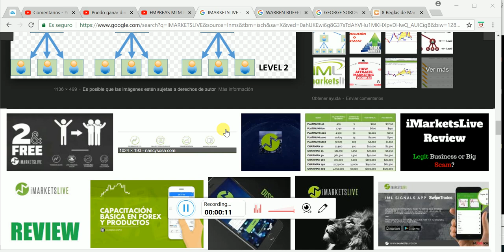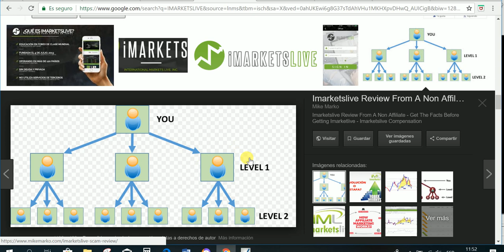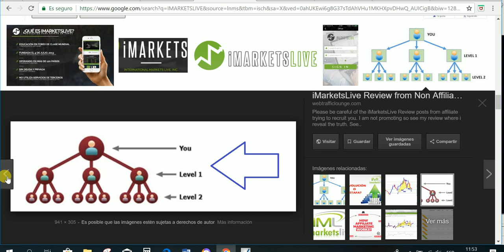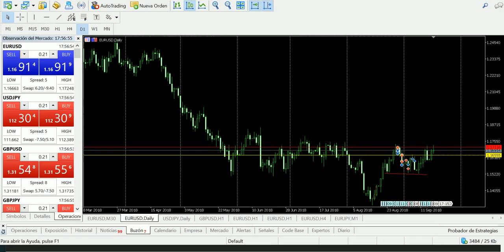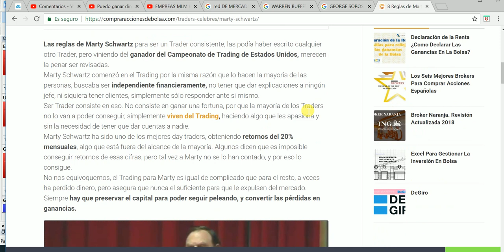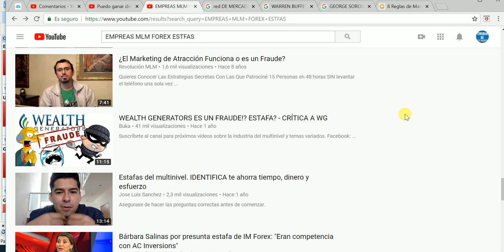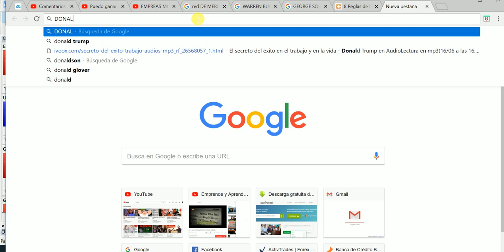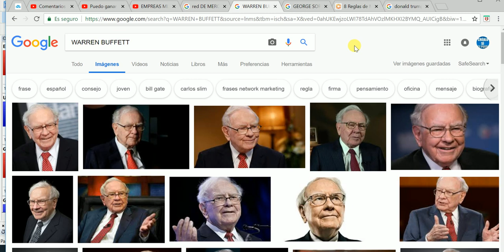¿Qué pienso de Imarketslive?